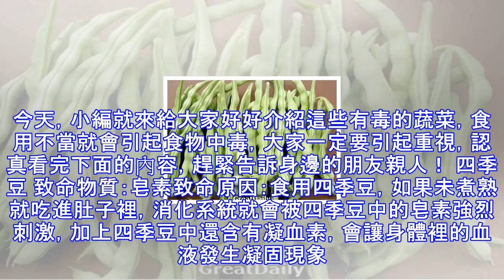醫生警告！這七種蔬菜一定要煮熟才吃，否則可能致命!!!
Twitter 分享人要活著總是離不開吃，俗話說：「人是鐵飯是鋼，一頓不吃餓得慌。」可不是嗎？一日三餐誰又能說自己不吃東西呢！這說到一日三餐，免不了就經常聽到「多吃蔬菜好」這類的話。確實，蔬菜是個好東西，不僅能給人體帶來充足的養分，還能幫助人體排除多餘的脂肪，營養又養生。可是，有的蔬菜如果沒有經過適當烹製就食用的話，就會變成比砒霜還厲害的毒藥，大家可要謹記！還有得蔬菜本身就含有毒素，如果在烹製的時候沒有徹底煮熟，毒素就無法去除，大家吃了自然就會「中毒」。輕則出現頭暈、嘔吐等現象；重則還會危及大家的身體健康，導致食物中毒，直至死亡。今天，小編就來給大家好好介紹這些有毒的蔬菜，食用不當就會引起食物...